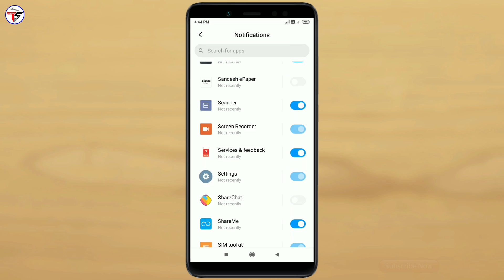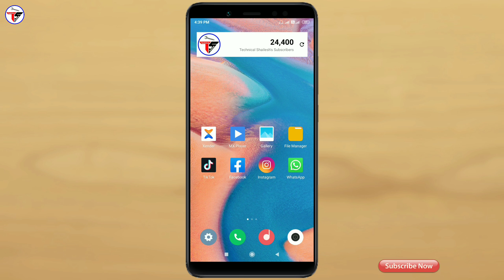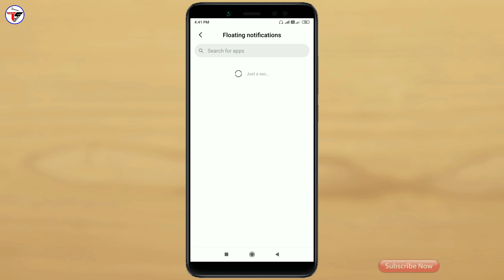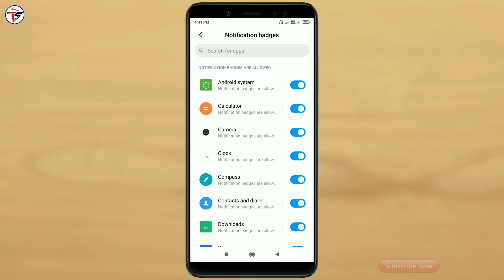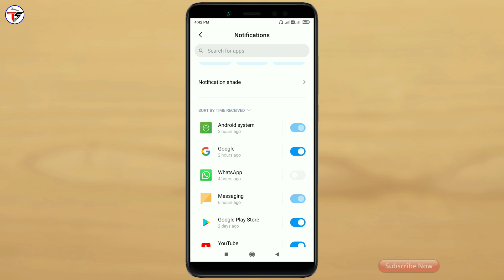How to Use Notification Settings on Redmi Smartphone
Namaskar dosto, is video me maine bataya hai, ke Redmi Smartphone me miui 11 new System update me jo notification settings change ho gaya hai to is ko kaise use karna hai wo maine bataya hai, to mujhe umeed hai ki a video aapko pasand aayegi, thanks for watching.

My Gears :-

My Tripod Digitek DTR 550LW :-

👉Shailesh Zala🔥